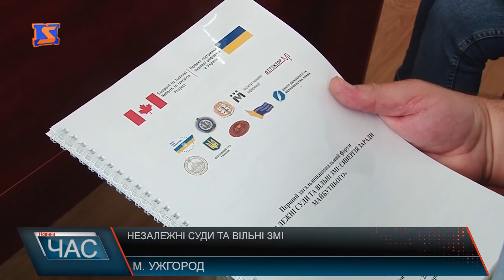Відкриті суди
Вбачають її і у відкритості та співпраці із ЗМІ.
    У рамках реформування , а саме в сфері відкритості та вільного  доступу до інформації, в кожній судовій інстанції України запроваджено посаду судді-спікера, завдання якого полягає у роз’ясненні ухвал та рішень суду, як для ЗМІ так й для зацікавлених громадян.
     Під час форуму  судді та представники засобів масової інформації мали нагоду поділитись та спробувати вирішити  проблемні питання відкритості та доступу. Хоч значні кроки у цьому напрямку вже зроблені. Зокрема крім судді-спікера, в судах також запроваджується посада прес-секретаря, який відповідальний за комунікацію зі ЗМІ.